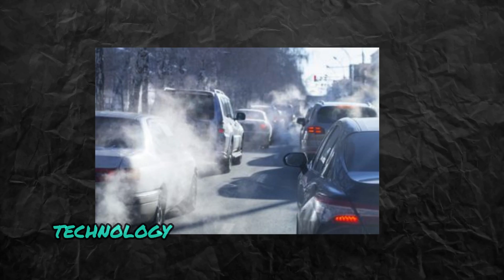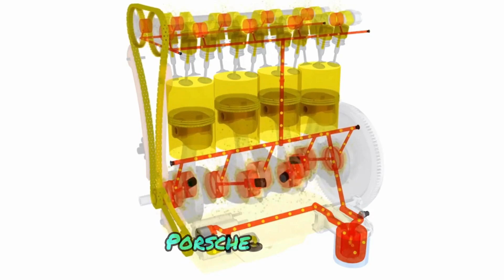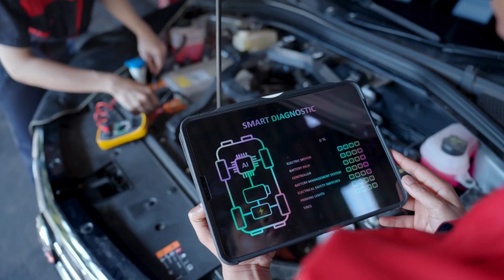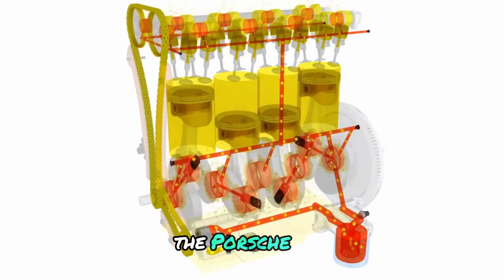Porsche CEO: "Our New eFuel Technology Will Bankrupt The Entire Car Industry!"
Porsche CEO Oliver Blume makes a stunning statement about their latest innovation, eFuel, a synthetic fuePorsche CEO Oliver Blume makes a stunning statement about their latest innovation, eFuel, a synthetic fuel created from renewable sources that has the potential to revolutionise the automotive industry. Join us as we delve into the specifics of this game-changing technology and its potential ramifications for transportation in the future.

We look at the notion of eFuel and how it differs from standard fossil fuels and electric vehicles in this video. Learn how eFuel is made using hydrogen and collected CO2, making it a cleaner and more sustainable option for combustion engines.

We look at the benefits of eFuel, including as its compatibility with existing vehicles and infrastructure, its ability to alleviate range anxiety, and its contribution to lowering greenhouse gas emissions. Could eFuel be the missing link in the move to environmentally friendly transportation?

However, we also explore the difficulties connected with eFuel, such as production scalability and the availability of renewable energy sources. We assess the potential benefits of eFuel against the rapid developments in electric car technology and the expanding EV infrastructure.

Join us as we discuss the ramifications of Porsche's eFuel technology for the electric vehicle industry. Is Blume's claim that eFuel will ruin the entire EV sector exaggerated, or does it signal a new way for transportation's future?

Don't miss this stimulating debate about the possible influence of eFuel and how it may shape the automotive industry in the next years. Subscribe to our channel and turn on the notification bell to never miss an update on the newest advancements in sustainable travel.l created from renewable sources that has the potential to revolutionise the automotive industry. Join us as we delve into the specifics of this game-changing technology and its potential ramifications for transportation in the future.

Don't miss this stimulating debate about the possible influence of eFuel and how it may shape the automotive industry in the next years.